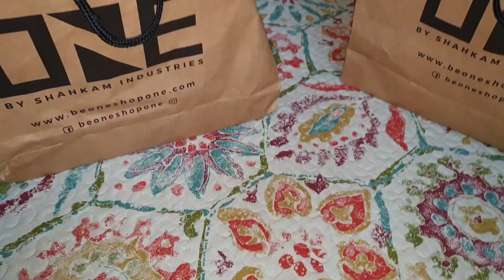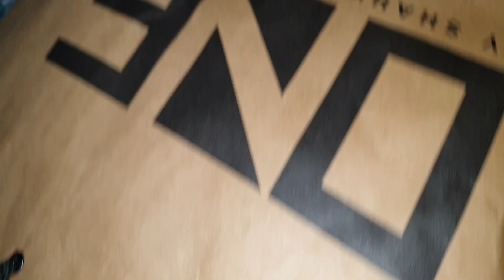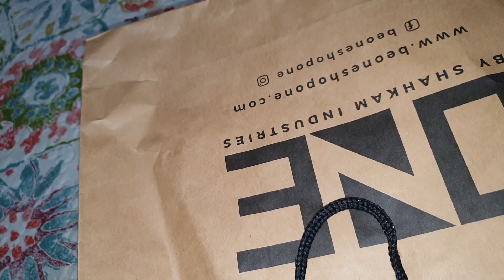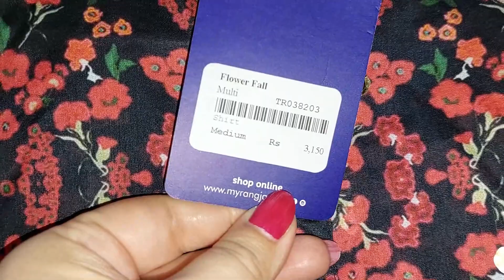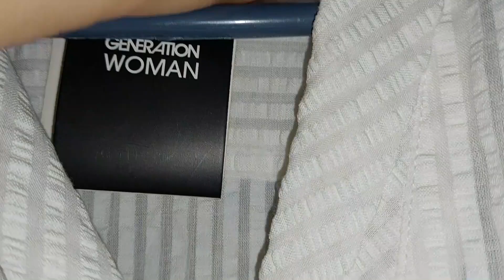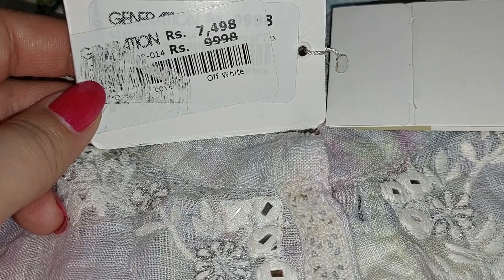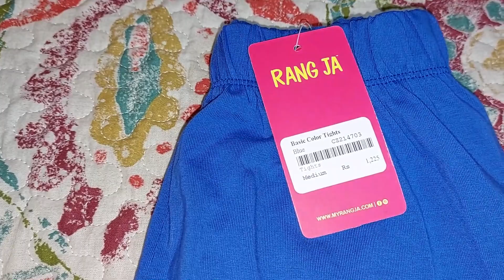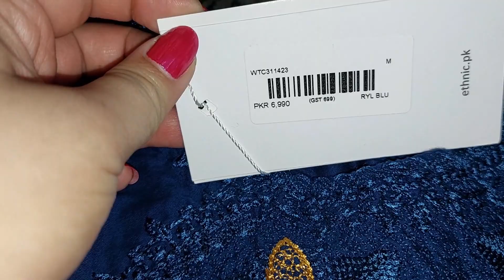ONE BRAND BY SHAHKAM NEW PAKISTANI BRAND SHOPING HAUL FLAT SALE 50% OFF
ONE BRAND BY SHAHKAM NEW PAKISTANI BRAND SHOPING HAUL  FLAT SALE 50% OFF westerndress jumpsuit jeansonsale capshawals pants sweatshirt one.pksale longdress glasses bags belts longshoesonsale 50% off wintersale